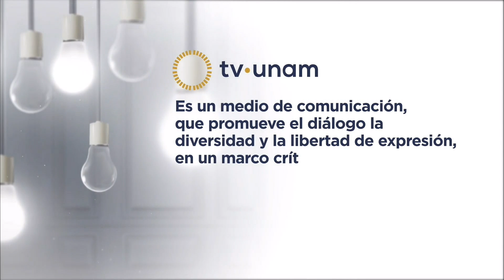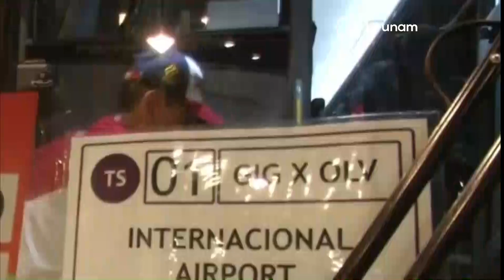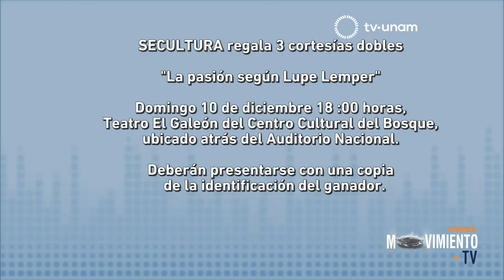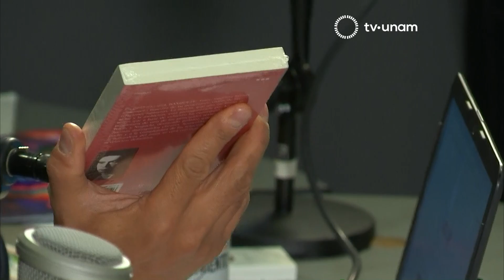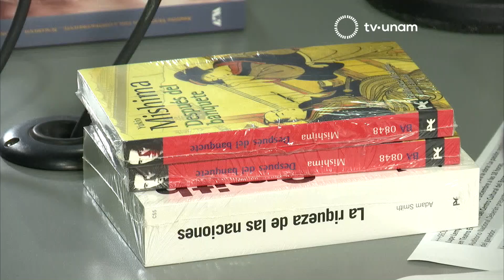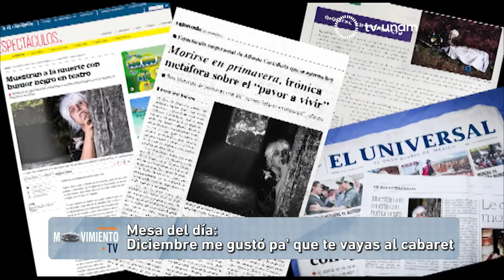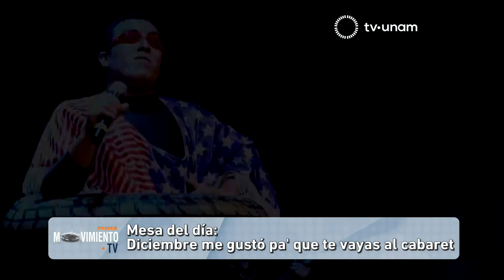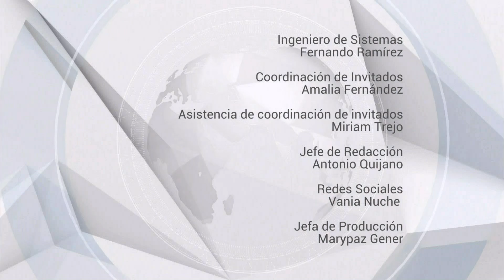PRIMER MOVIMIENTO 08/12/2017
Programa de revista. Conductores Luisa Iglesias, Juana Inés Dehesa, Miguel Ángel Quemain.

Invitados

Iván Pérez, Editor de Deportes de El Economista.

Edna Jaime Treviño, Licenciada en Ciencia Política, Fundadora y Directora General de México Evalúa.

Alfonso Castañeda, Actor y cantante. Monologuista cabaretero. Dirige la compañía Pelucas y tacones desde el 2010. He sido becario del FONCA y su pasión es la literatura, la música y el teatro.

Sinopsis general

NOTA NACIONAL: El proceso de selección en la ASF con Edna Jaime Treviño

NOTA INTERNACIONAL: La Sentencia a Rusia por doping, comentario de Iván Pérez.

POESÍA NECESARIA. Poema: Por la nuca a tu boca de Alberto Ruy Sánchez, en voz de Miguel Ángel Quemain.

MESA DEL DÍA. Diciembre me gustó pa' que te vayas al cabaret, Alfonso Castañeda

20.1 en televisión abierta,
20 Izzi
20 Totalplay
120 SKY
120 Dish
120 Megacable
120 Axtel

tv.unam.mx